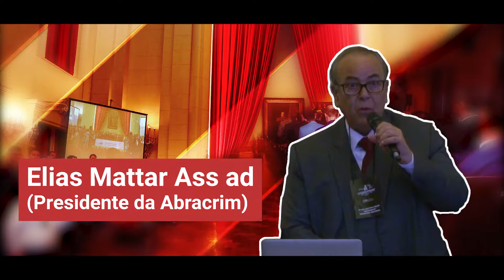Luiz Renê Gonçalves do Amaral | X Encontro Brasileiro da Advocacia Criminal - XEBAC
O X EBAC aconteceu nos dias 6 e 7 de JUNHO de 2019 na histórica Faculdade de Direito da USP - Largo São Francisco com os maiores nomes da advocacia criminal.